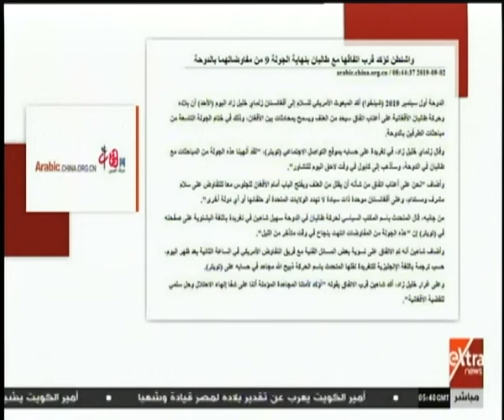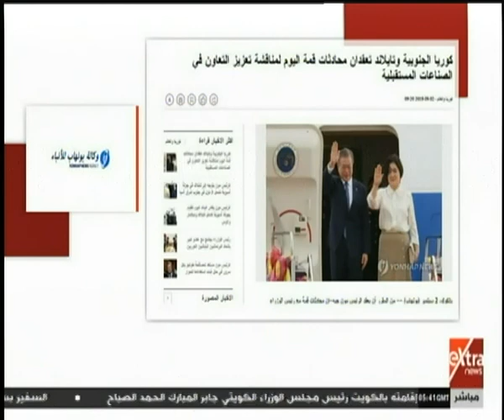الآن | تعرف على أبرز ما جاء في الصحف العالمية صباح اليوم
الآن | تعرف على أبرز ماجاء في الصحف العالمية صباح اليوم  |  2  سبتمبر 2019